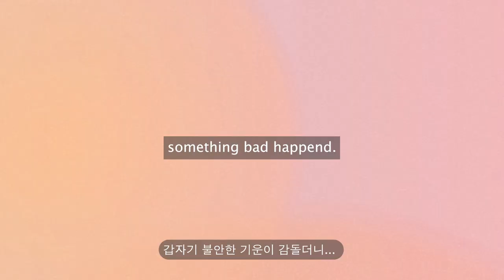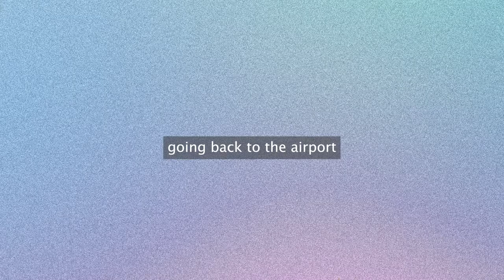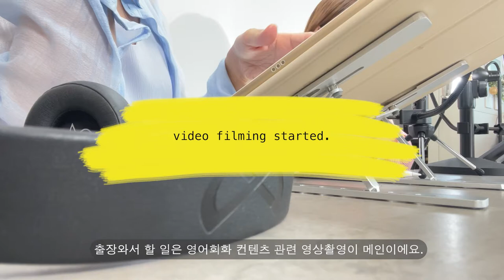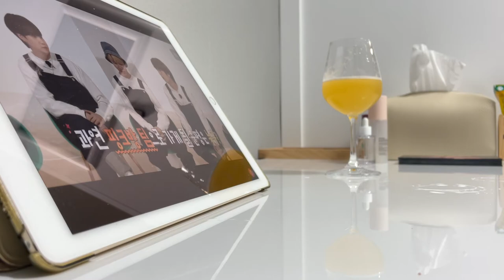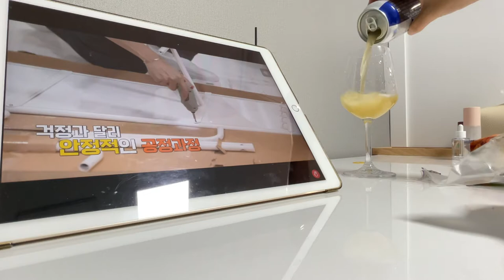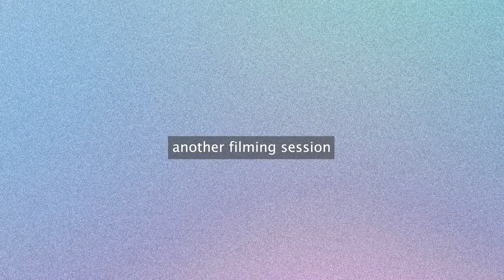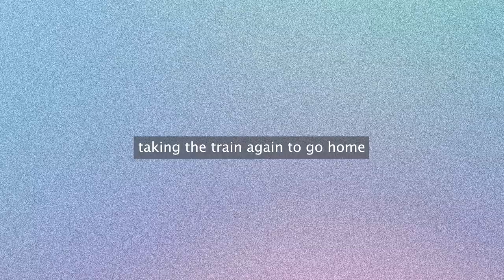정신없는 ENFP 의 정신없는 출장로그 / 장마와 태풍 / 비행기 연착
안녕하세요. ENFP 타입을 가진 일러스트레이터 해나의
[ E 해하는 하루 ] 입니다.

백신을 맞고 회복기가 길어지는 바람에 지난번 보다 재밌을거라던
다음 에피소드가 이제야 업로드 되었어요. (정말 힘들었답니다.ㅠㅠ)

머나먼 남쪽나라 '여수'로 출장을 다녀왔는데요,
그 길이 너무 험난했습니다. 눈물 날 뻔했어요.ㅠㅠ
영상을 압축하고 압축해서 10분여 정도로 끊는게 힘들었을 정도.ㅎㅎ

연착된 비행기를 기다리면서, 힘든 업무를 끝내고 혼자만의
달콤한 시간을 가지면서 그나마 위안이 되었던 BTS 영상들을
보았던 누나팬의 모습도 잠깐 나올거에요. 요즘 저의 삶의 낙이랍니다...ㅎㅎㅎ

정신없이 비를 몰고 다니는 여자의 출장이야기 감상해 주세요. :)

참! 그리고 다음 에피소드는 이번거 보다 쪼끔 더 심장 쫄깃 할 거니까
한번만 더 기대해 주세요! :)

👉🏻 영상 속 나왔던 맛집_
1. 여수 로스티아 ( '갓' 스파게티 )
2. 여수 본부 ( 후또마키 맛집 )